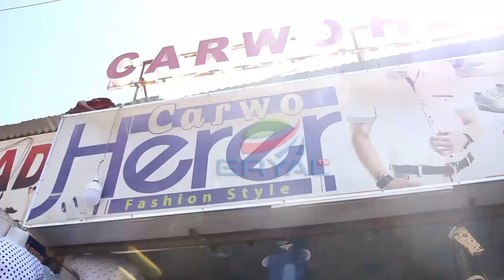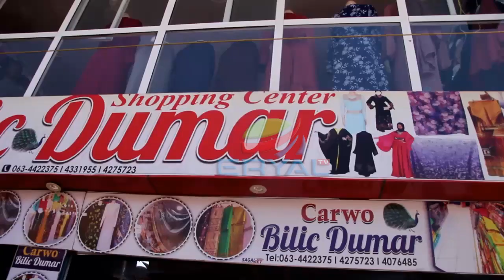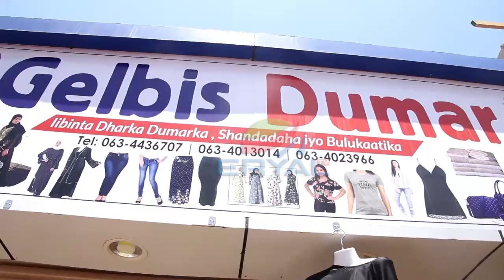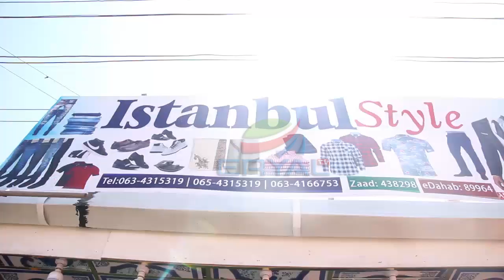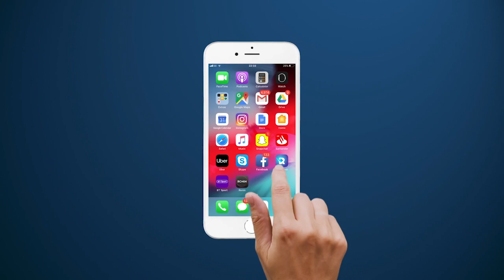Warbixin Suuqa Burco Oo laga Daremayo u diyaar garowga ciida Iyo Samaynta uu ku yeeshay Covid19